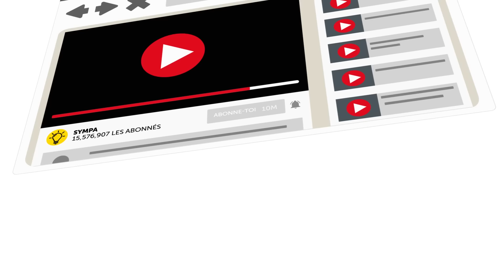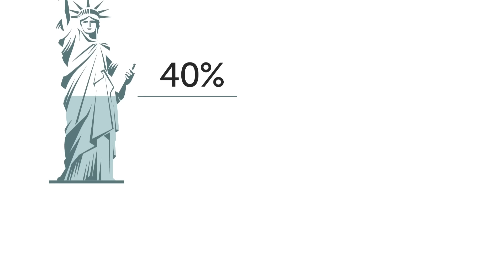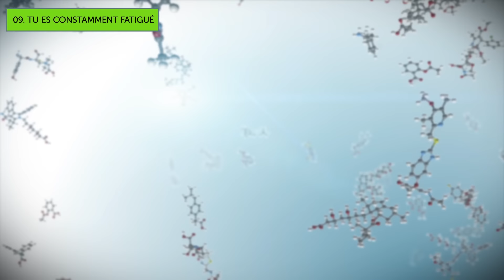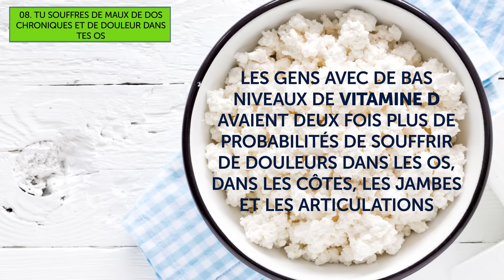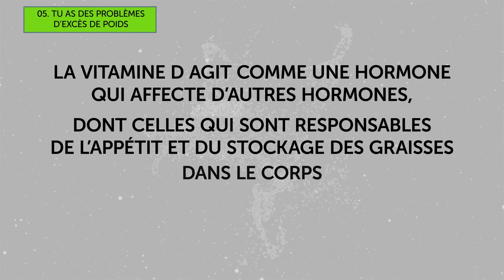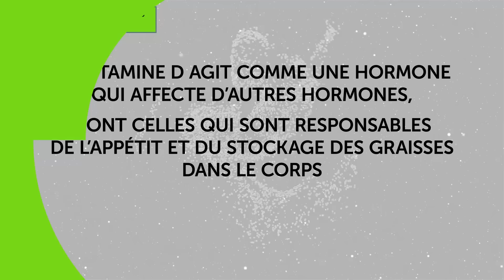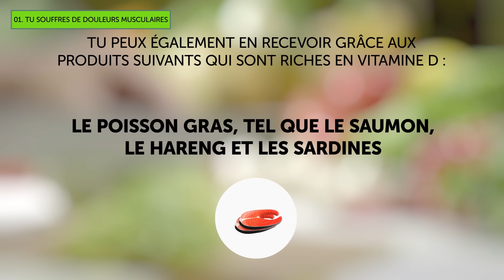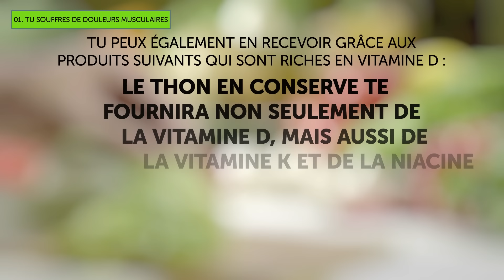10 Signes qui indiquent une déficience en vitamine D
Comment rester en bonne santé. Nous avons tous des jours où nous nous sentons complètement exténués, ou parfois même, un peu déprimés. Mais si tu attrapes toujours des rhumes, que tu te sens souvent triste, ou bien que tu perds tes cheveux, tu pourrais très bien avoir une déficience en vitamine D ! Dans cette vidéo, tu découvriras 10 signes qui indiquent que ton corps est en manque sévère de cette vitamine unique. Si tu découvres que tu présentes certains de ces symptômes, il est temps d’agir !

Horodatage :
Tu tombes souvent malade. 1:55
Tu es constamment fatigué. 2:46
Tu souffres de maux de dos chroniques et de douleur dans tes os. 3:28
Tu souffres de perte osseuse. 4:08
Tu as des problèmes de peau. 4:45
Tu as des problèmes d’excès de poids. 5:19
Tes plaies guérissent trop lentement. 5:48
Tu perds tes cheveux. 6:21
Tu souffres de dépression. 6:40
Tu souffres de douleurs musculaires. 7:04
Quels groupes de personnes ont un risque plus élevé d’avoir une déficience en vitamine D ? 8:05
Pourquoi est-ce que la vitamine D est si importante ? 8:46
Quels aliments sont riches en vitamine D? 9:27

Sommaire :
- Ces dernières années, plusieurs études ont découvert une connexion prouvée entre la déficience en vitamine D et les infections des voies respiratoires, telles que la bronchite, la pneumonie et le rhume commun.
- Une femme souffrait de maux de tête et de fatigue chronique. Quand les médecins lui ont fait des analyses de sang, ils ont vu que le niveau de vitamine D dans son corps était de 5,9 nanogrammes par millilitre. Le supplément de vitamine D a résolu ses problèmes de santé.
- Les gens avec de bas niveaux de vitamine D avaient deux fois plus de probabilités de souffrir de douleurs dans les os, dans leurs côtes, leurs jambes et leurs articulations.
- Les chercheurs ont découvert une connexion entre les bas niveaux de vitamine D et la perte osseuse chez 1100 femmes ménopausées qui ont participé à l’étude.
-L’une des nombreuses conséquences d’un système immunitaire affaibli est que les cellules cutanées commencent à produire plus d’huile. Un autre problème de peau qui peut être causé par un manque de vitamine D dans ton système est le psoriasis.
- Les études ont démontré que les gens qui ont suffisamment de vitamine D perdaient du poids plus facilement.
- La vitamine D stimule la production d’éléments spéciaux qui sont vitaux pour la procédure de guérison des plaies. Ces éléments sont en fait responsables de la formation d’une nouvelle peau.
- La perte de cheveux sévère peut être causée par de bas niveaux de vitamine D, notamment chez les femmes et les enfants, comme l’a montré une recherche.
-65% des études sur le sujet ont établi une connexion entre la dépression et les bas niveaux de vitamine D.
- En 2014, les chercheurs de l’Hôpital Universitaire de Berne, en Suisse, ont découvert que 71% de ceux qui souffrent de douleurs musculaires chroniques ont un manque de vitamine D.
- Les adultes âgés de 55 ans et plus, les employés de bureau qui passent la majorité de leur temps à l’intérieur, les personnes avec un teint plus foncé, les personnes qui ont un pourcentage élevé de graisse corporelle présentent un plus grand risque de développer une déficience en vitamine D.
- Si tu manques de vitamine D mais que tu n’es pas au courant, la carence peut s’aggraver et provoquer de graves problèmes, tels que : ramollissement des os chez les enfants et déformation des os chez les adultes ; différents types de cancer ; maladies cardiovasculaires, auto-immunes, ou neuromusculaires.
- Le poisson gras, l’huile de foie de morue, le thon en conserve, les huîtres, les crevettes et les champignons sont extrêmement riches en vitamine D.